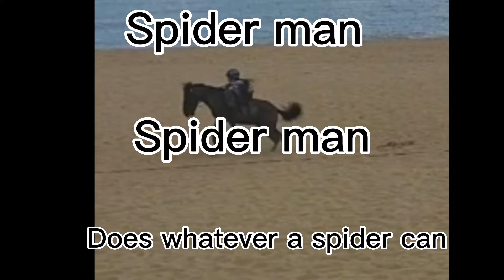Lol!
This is just.. LOL